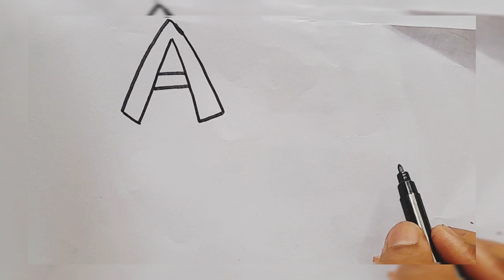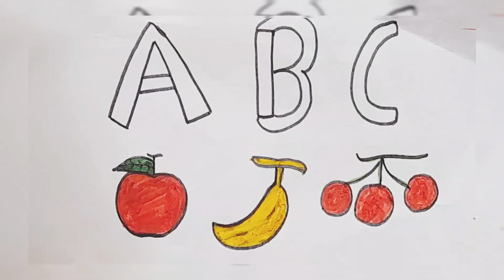ABC fruits drawing || abc fruits drawing and coloring